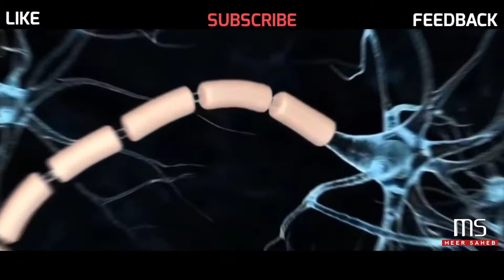Deja vu क्या है और क्यों होता हैं | Science of Deja Vu by Meer Saheb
Follow us for Regular update

 Some of these Footages might be © Copyrighted But has been Used for Education and Information...